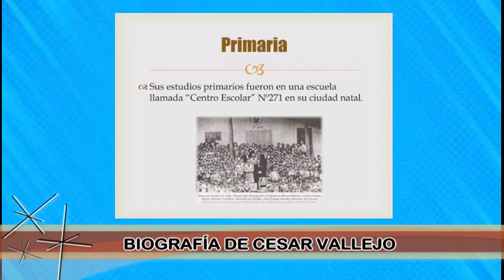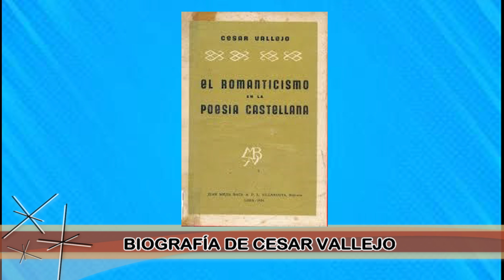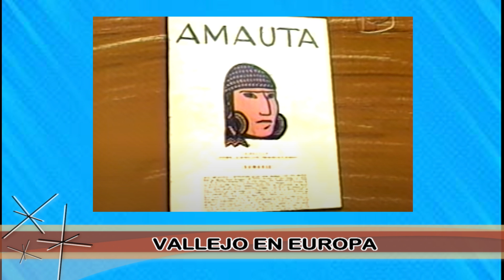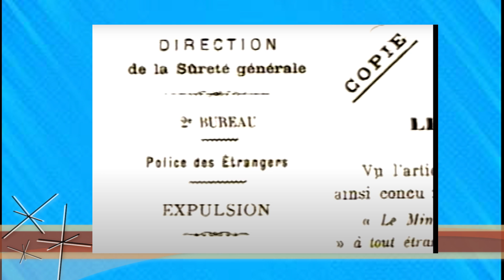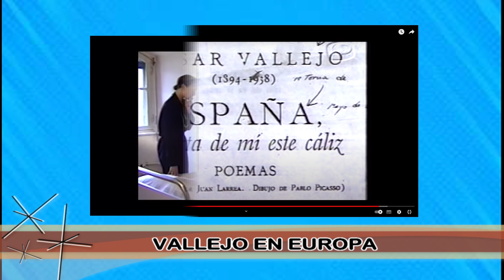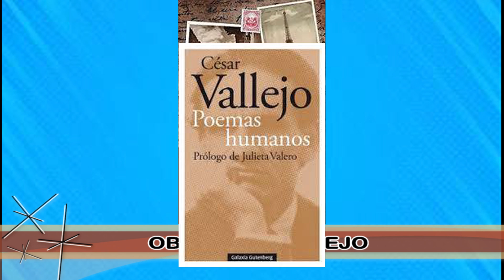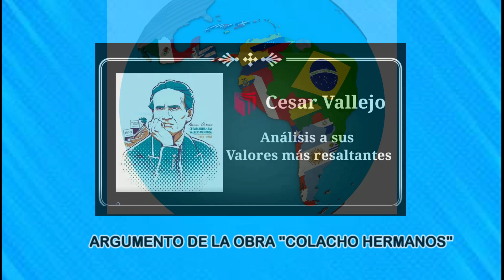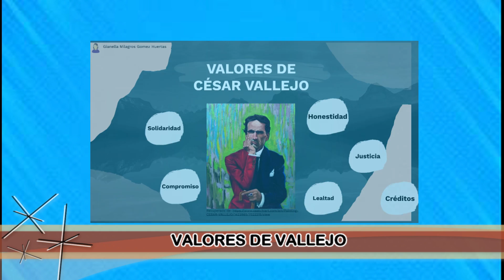vallejo noviembre listo